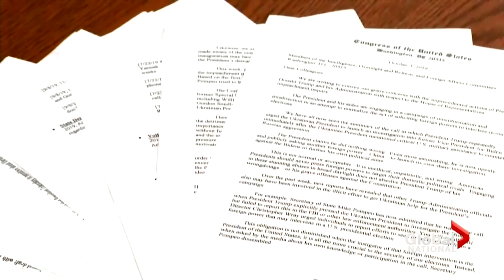Second person from intel community may file complaint about Trump’s Ukraine call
There could be more trouble brewing for U.S. President Donald Trump. A second person from the intelligence community is reportedly in discussions to file a whistleblower complaint about Trump’s phone call with his Ukrainian counterpart. Reggie Cecchini reports.